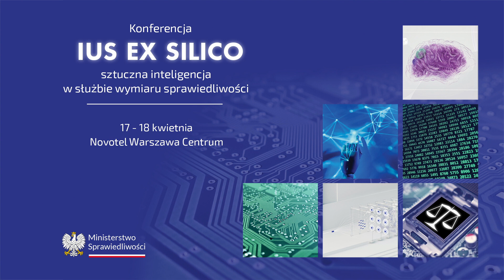Wywiad z Anną Terpin menedżerem usługi EPU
Anna Terpin – Menedżer usługi Elektroniczne Postępowanie Upominawcze w Sądzie Apelacyjnym w Lublinie, odpowiada na pytanie „Czy w przyszłości część orzeczeń, np. nakazy zapłaty będą wydawać komputery sterowane SI?”

Konferencja „IUS EX SILICO. Sztuczna inteligencja w służbie wymiaru sprawiedliwości” 17-18 kwietnia 2023 r.